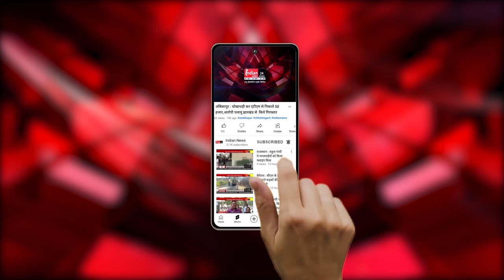Madhya Pradesh : Guna में Aircraft Crash, 1 पायलट घायल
Our Links